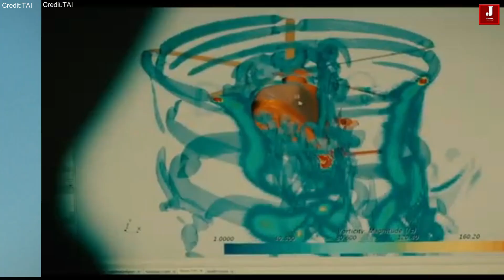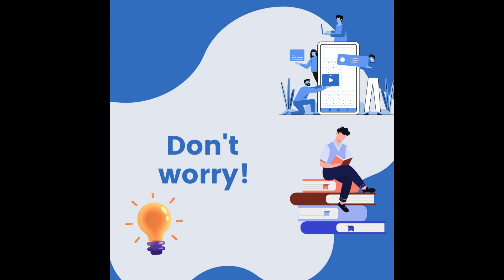Turkey's ANKA-3 Stealth Drone: A Breakthrough in Airborne Control Technology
Turkey has emerged as an advanced player in the field of military technology, making significant strides in the development of aircraft, drones, and fighter systems. A key aspect of Turkey's defense strategy is its aim to reduce reliance on foreign military equipment and to foster a robust domestic defense industry.

A key part of this effort is the development of the ANKA-3, a next-generation stealth unmanned combat drone created by Turkish Aerospace Industries (TAI).

This groundbreaking drone recently achieved a significant milestone by becoming the first in history to be controlled from another aircraft, showcasing remarkable advancements in remote control capabilities for military aviation.

The ANKA-3 is not just an isolated innovation; it is part of a broader Turkish drone ecosystem that includes the Şimşek and Süper Şimşek drones. These unmanned systems work collaboratively to enhance Turkey's aerial capabilities, contributing to a robust and integrated approach to modern warfare.

As production of the ANKA-3 ramps up, TAI plans to deliver multiple units by 2028, reflecting Turkey's ambition to bolster its domestic defense industry while reducing reliance on foreign military equipment.

The emergence of the ANKA-3 aligns with a global trend toward integrating unmanned systems into military operations. Its unique capabilities have drawn international interest, with countries like Indonesia expressing a keen interest in acquiring similar technologies.

The ANKA-3 is powered by a single AI-322 engine, achieving a maximum speed of 450 knots and a service ceiling of 12,000 meters (39,000 feet), with a maximum operational altitude of 40,000 feet. Future iterations of the drone are expected to be larger and equipped to carry heavier payloads, necessitating an optimized design for supersonic speeds.